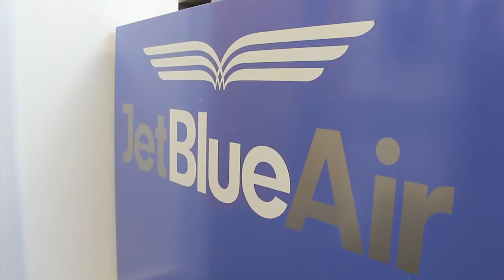Travel & Aviation Courses at HRC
Hear what Travel and Aviation students have to say about their course at Hertford Regional College. Take a look at HRC's simulated airline suite, featuring our JetBlueAir 18-seat aeroplane cabin complete with overhead lockers and PA system. To find out more about these courses